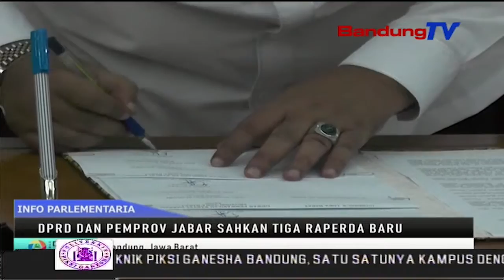Dprd Jabar Dan Pemprov Jabar Sahkan Tiga Raperda Baru | SBR | BANDUNGTV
SBR | BANDUNGTV | NIKEN PRATIWI | DPRD Provinsi Jawa Barat bersama pemerintah Provinsi Jawa Barat menandatangani pengesahan tiga raperda dalam sidang paripurna DPRD Provinsi Jawa Barat. Pengesahan tiga raperda meliputi raperda perlindungan pembudi daya ikan dan petani petambak garam, raperda kawasan tanpa rokok, dan raperda susunan perangkat daerah atau S-O-T-K.